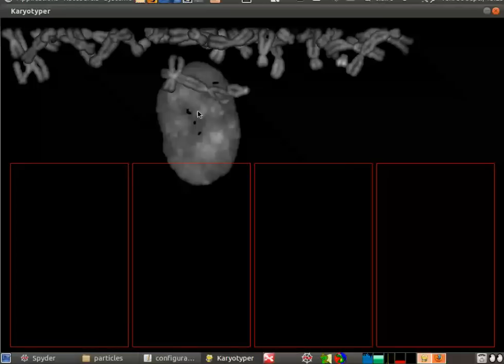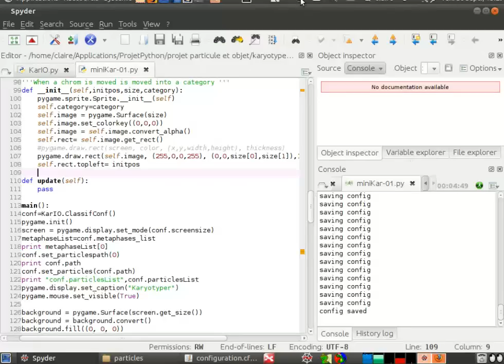classif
Classifying particles into four categories: single chromosomes, overlapping chromosomes, nuclei, dust.